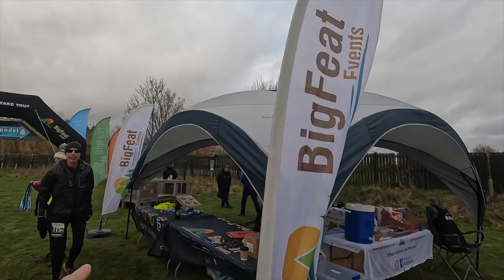SDW & Arundel Winter Marathon 2023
Heyshott to Arundel
27.3 miles
Big Feat events